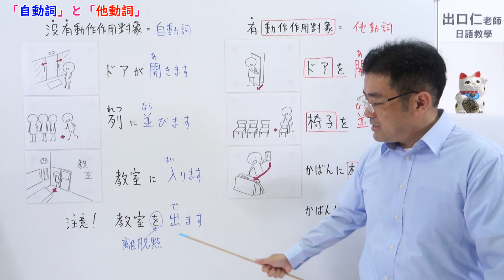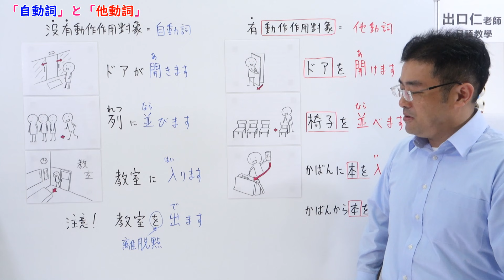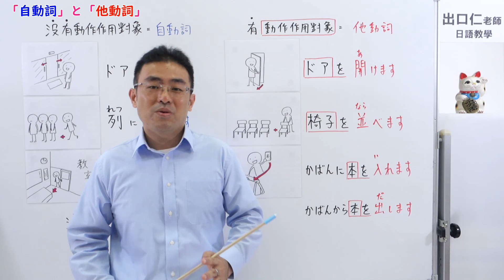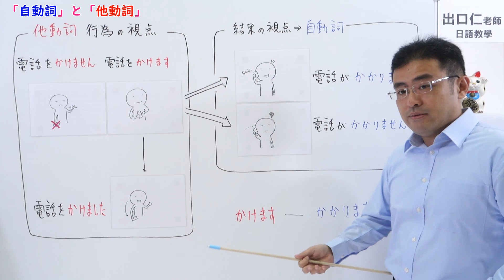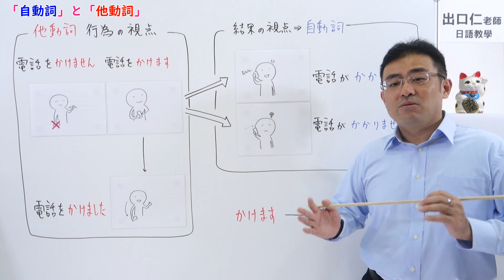日本語一問一答［008］自動詞・他動詞（前編）